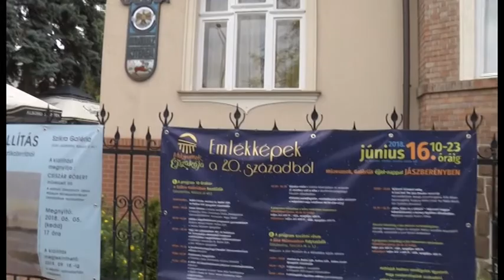MÚZEUMOK ÉJJEL-NAPPAL: EMLÉKKÉPEK 20. SZÁZADBÓL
Jászberényben a Múzeumok Éjszakája 5 éve bővült nappali programmal. A Szikra Galériában délelőtt fúvószene, tematikus tárlatvezetés, alkotópályázati eredményhirdetés és egy kis gasztro élmény is várta a látogatókat, „Emlékképek a 20. századból” címmel. Este pedig a Jász múzeum is csatlakozott színpadi programjaival.